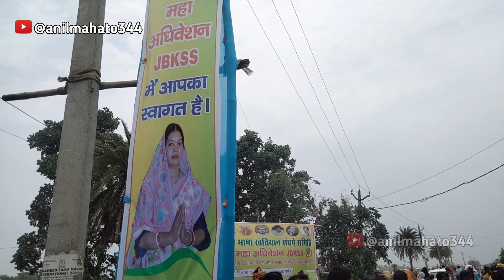टाइगर जयराम महतो का प्रथम = महाअधिवेशन हवाई पट्टी (Binod Dham Baliyapur) JBKSS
🔥 Tiger Jayram mahato -: @TigerJairamKrantikari

And Like this Video please A

Music❤️

Full vlog

Your Querise

टाइगर जयराम महतो

टाइगर जयराम महतो क्रांतिकारी प्रथम महाअधिवेशन जयराम महतो
जयराम महतो आज का भाषण
बनियापुर टाइगर जयराम महतो
टाइगर जयराम महतों
शक्ति बाबू के शहादत दिवस पर खूब गरजे जयराम महतो
सरकार और विपक्ष ने ड्रामा बना रखा है: जयराम महतो
शक्ति बाबू शहादत दिवस पर जयराम का भाषण पूजा महतो ने सरकार का खोला पोल
डालमिया कंपनी के dm और gm को दिया चुनौती जयराम महतो
baliapur की धरती में टाइगर जयराम का आगमन
बिनोद बिहारी महतो मेरे मोतीलाल महतो को
jayram mahto jharkhand
jairam mahato
tiger jairam mahato
jairam mahto
jairam mahato news
tiger jairam mahato krantikari
jairam mahato interview
jairam mahato entry
jayram mahato tiger
jairam mahato interview
tiger jairam mahto live
tiger jairam mahto news
tiger jairam mahto ka bhasan
tiger jairam mahto krantikari
jayram mahato interview
tiger jayram mahto
jayram mahato entry
jairam mahato today news
jairam mahto jharkhand
jayram mahto jharkhand
tiger jairam mahto
jairam mahto
tiger jairam mahato
jairam mahato tiger
jairam mahato interview
jayram mahato
jairam mahato news
jharkhand news
tiger jairam mahto ka bhashan
jairam mahato interview
tiger jairam mahto status
tiger jairam mahto live video
tiger jairam mahto interview. jharkhand
tiger jairam mahto bhasan live